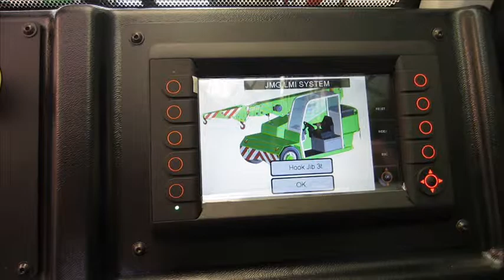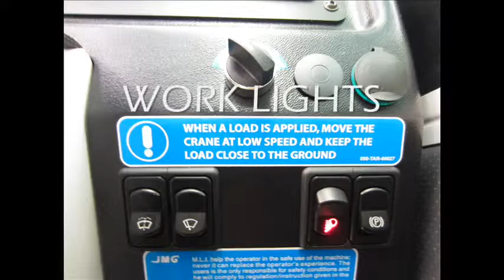Lines and equipments MC 60 - JMG Cranes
Some features and safety device of JMG model MC60.

Alcune caratteristiche e sistemi di sicurezza del modello JMG MC 60.